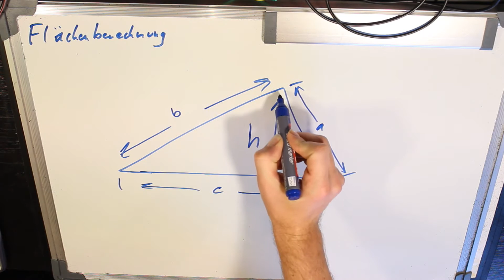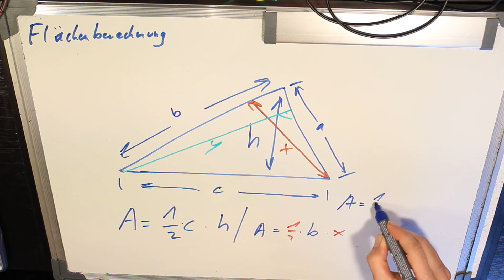Flächenberechnung Dreieck Fläche berechnen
(Anzeigen)